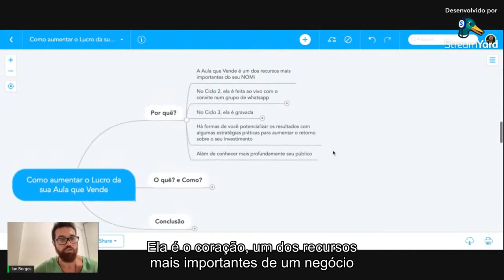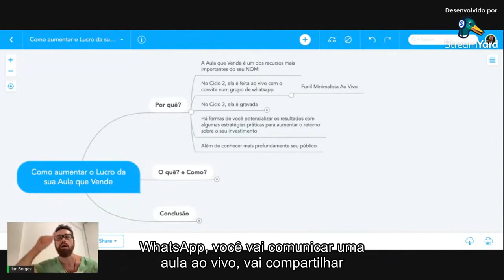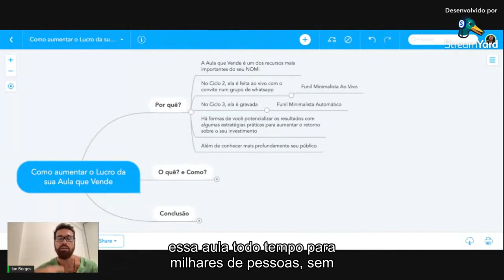Como Aumentar O Lucro Da Sua Aula Que Vende?